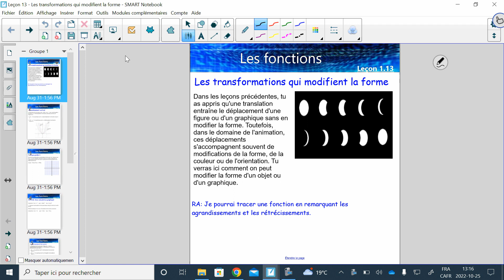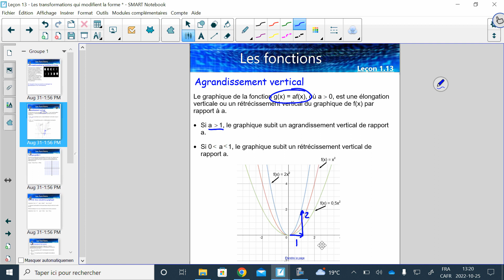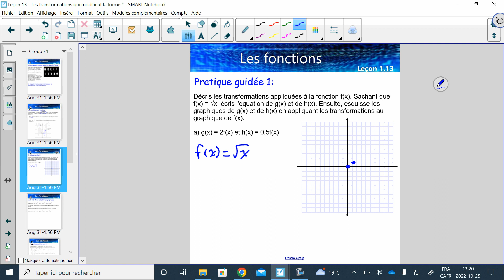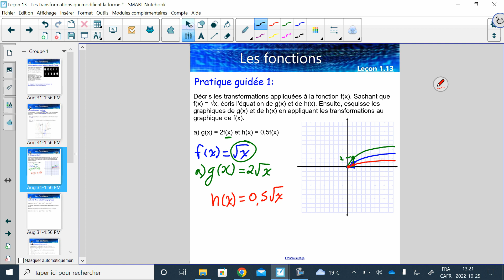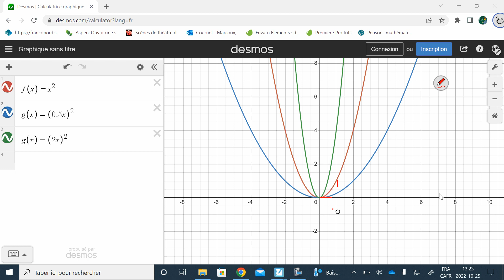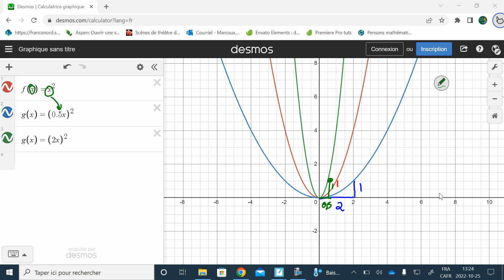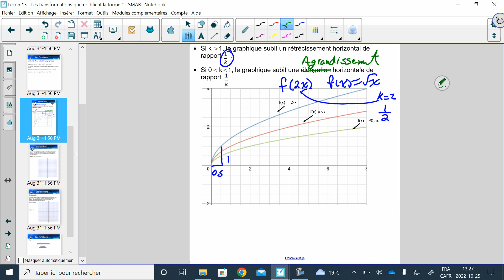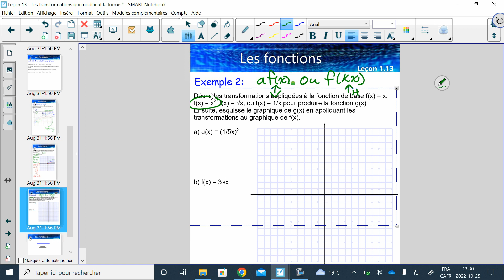Leçon 1.13 - Les transformations qui modifient la forme